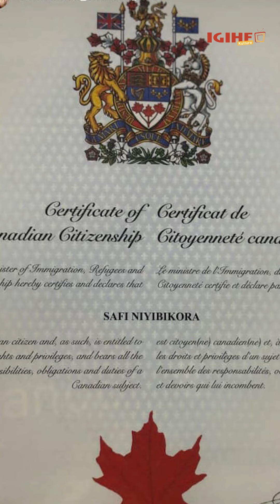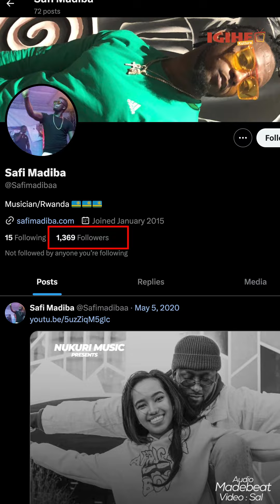Safi Madiba yabonye Ubwenegihugu bwa Canada